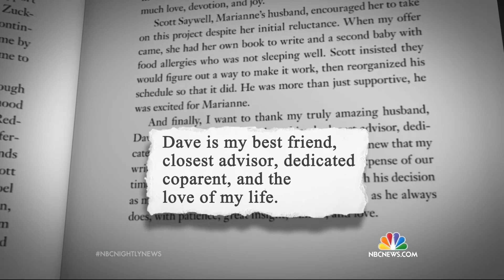Facebook COO's Husband Dave Goldberg, Dies At 47 | NBC Nightly News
Dave Goldberg died suddenly after collapsing while exercising on vacation in Mexico.